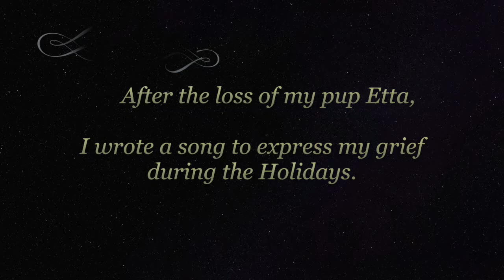You're Not Here Blues - Not your typical Holiday song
2023 Update: Etta's sister Lily (aka Liliput passed away November 13, 2023) she was my soulmate, constant companion and family for 13 years. She will be missed. Those who have loved and lost a 4 legged family member know what this song is all about.

I wrote this song inspired by my poodle Etta, who passed away last October from a brain tumor. Due to the emotional nature of the project, it has taken me a year to complete. I put out a call for other's to share images of their beloved animals recently passed, and within 24 hours I had 52 images to insert within the video! Thank you to all who sent in images.The holidays can be very difficult without a loved one, and I hope somehow sharing the images and the video will help navigate the sadness.

Recorded and filmed in Sturgeon Bay
featuring
Cathy Grier vocal/guitar
Tony Menzer bass
Jamey Clark drums
Johnny Orlock harmonica
recorded at Studio 330 Sturgeon Bay, WI Hans Christian engineer
thanks Cherryl and Dennis for your beautiful home as my holiday location.
Video created by D+M Productions and Cathy Grier

Lyrics You're Not Here Blues:

It’s the Holidays and we’ve got so much to be thankful for
Taking care of each other
When it’s winter outside and the snow is fallin’
Christmas time and my friends are callin’
Everyone’s out for Holiday Cheer, but the Blues keeps me in here

I don’t want to go out into the cold and I don’t want to celebrate
So I’ll lay on my couch full of memories and heartache

I got Holiday lights in the window, they're colorful in the air
I’ve got a glass of wine, that should be fine,
But you’re not here
I can’t take this 1st December without you by my side

You can Deck The Halls, sing Fa la la la la on command,
And spin a dreidel, in a winter wonderland,
Recite the list of every reindeer, But one thing is perfectly clear,
Nothing can bring back the one that I miss,
nothing to pull me from the abyss,
I really miss your kiss, okay truth be told I’m trying to be slick,
You never really kissed, you just gave me a lick
I got the blues ‘cause you’re not here.

Seems like everyone’s got a story, about losing their 4 legged friends
While my attention drifts feels like I’m fallin’ off a cliff, I can’t pretend
I don’t want to hide it, or put on a show,
I’m feeling the Blues I’ve been down so low, ‘cause you’re not here

Santa Claus might be coming to town,
but how can I be happy with you not around
I’ll set your picture for all to see,
Leave your collar, your tags, your leash by the tree
All the while miss you terribly

Cathy Grier a singer-songwriter, guitarist in the blues genre. A composer and performer for over 40 years. She currently lives in Sturgeon Bay, WI since 2016 after living in NYC for 20 years, most notable as nycsubwaygirl where she brought her blend of contemporary blues to the underground performing in the Music Under NY program from 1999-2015.

You can’t help but feel Cathy’s life story in every heartfelt note.  Part Storyteller. Part Blues Traveler.

SACEM